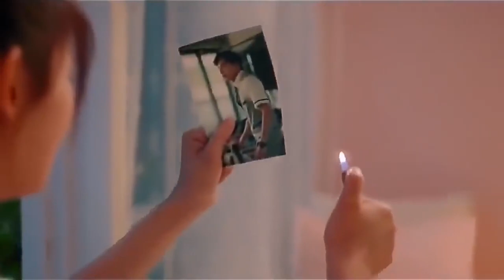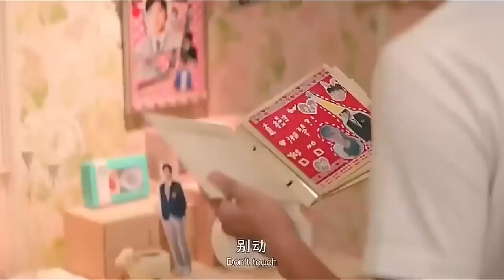Влюбиться с первого поцелуя❤ Fall in Love at First Kiss❤ Клип к фильму # 59